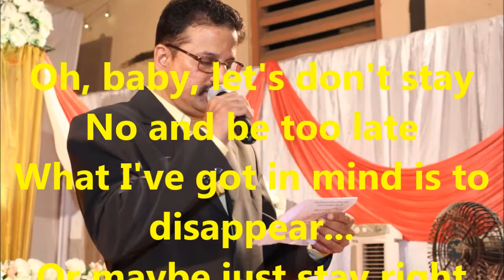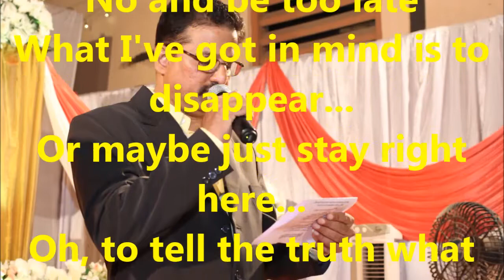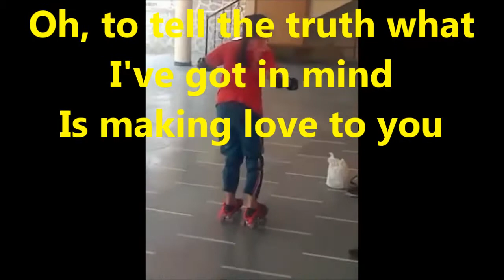What I've Got in Mind Karaoke Made By Ferdinand Fonseca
What I've Got in Mind Originally Performed By Billie Jo Spears. Please let me know If you want me to remove this Video, I have made it only For Music Lovers.

THIS KARAOKE TRACK IS MADE BY FONSECA KARAOKE.

This Track Is Made For All Music Lovers Who Enjoy Singing Karaoke Songs.